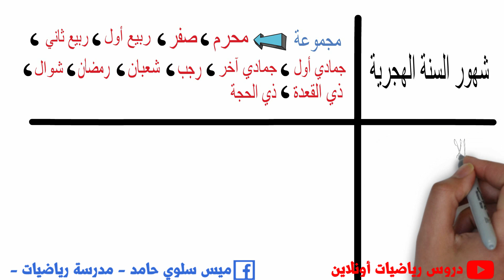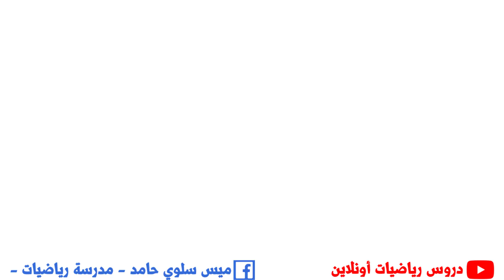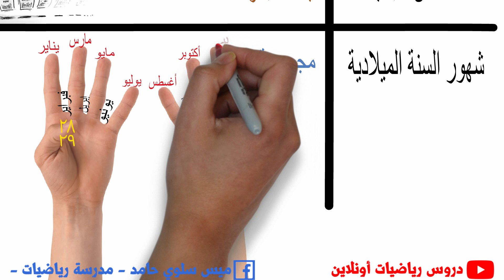ماذا تعني المجموعة | للصف الخامس الابتدائي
شرح مبسط بالكرتون والرسومات عن ماذا تعني المجموعة .. لينك الامتحان من هنا